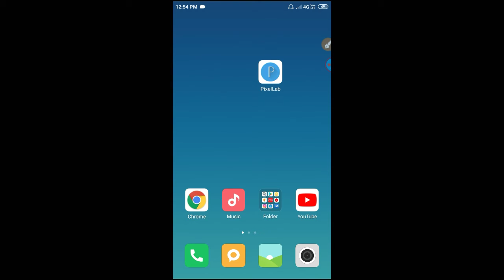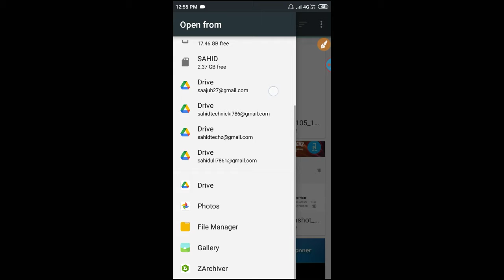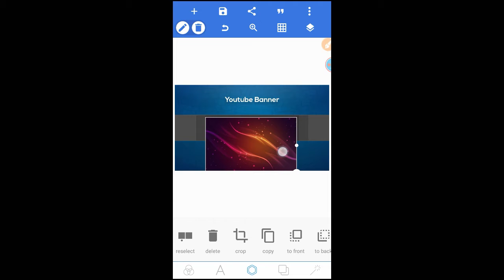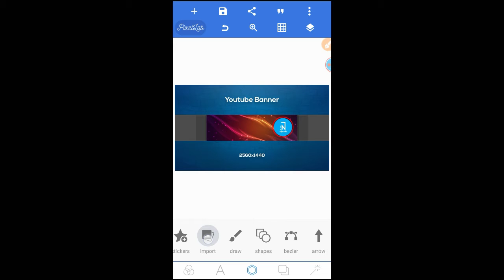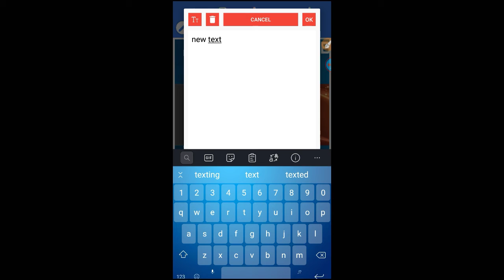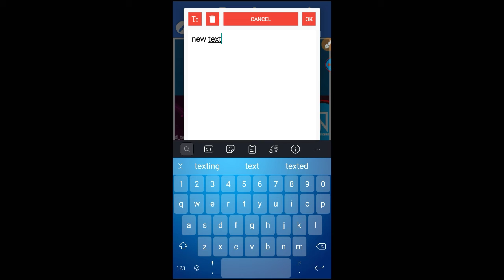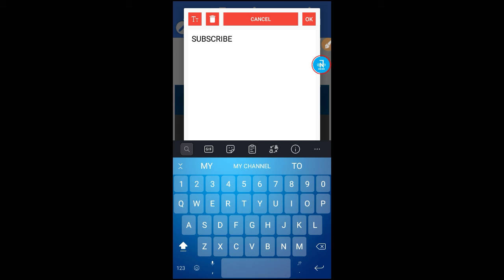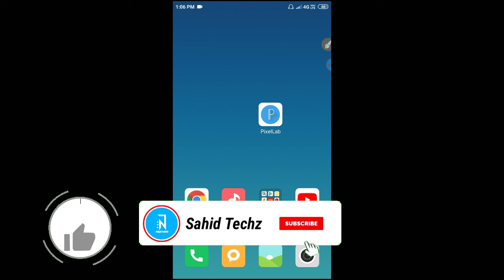Make Professional Banner For Youtube Channel With Ai 😍 | Just 20 Seconds! 😱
Hallo Guys
Uplogoko is video me ek professional youtube banner bana naki trick batawnga.

Download Stock 😍⤵️

Your Quarries✓
how to make youtube banner for gaming channel
how to make youtube banner in mobile
how to make youtube banner malayalam
how to make gaming channel logo on android in hindi

Tags-

        For Visiting

   Agar Channel Ka Videos Atcha Lage To